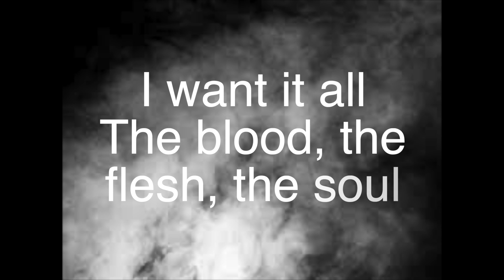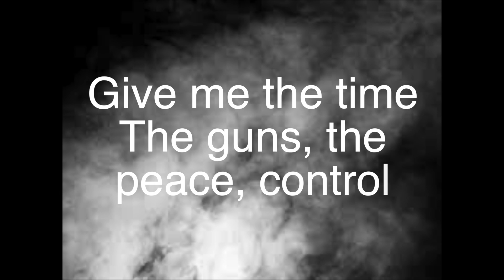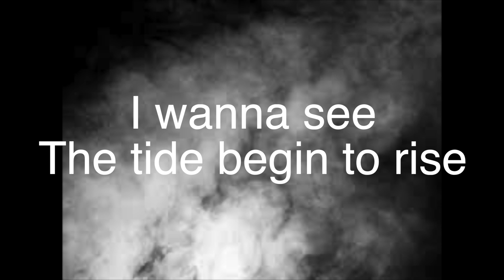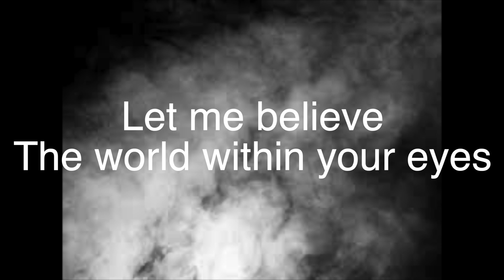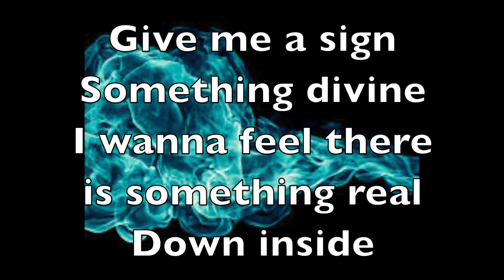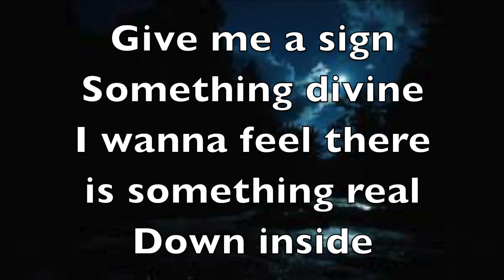NYVES Something Divine Vocal Cover with lyrics